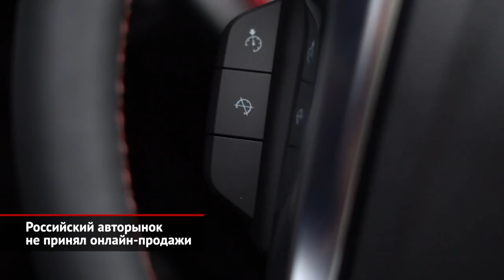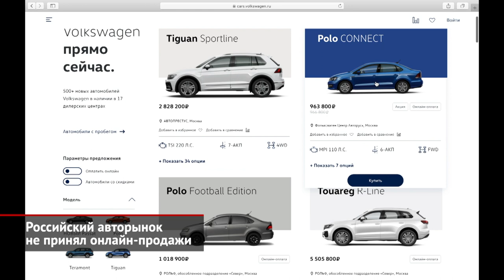Российский авторынок не принял онлайн-продажи | Новости с колёс №917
Ассоциация европейского бизнеса подвела апрельские итоги продаж новых автомобилей. Напомним, что на протяжении всего месяца из-за противовирусных мер большинство автосалонов попросту не работали. В итоге, в апреле российский авторынок обрушился на 72%! За первый карантинный месяц было продано лишь 39 тысяч легковых и лёгких коммерческих машин.